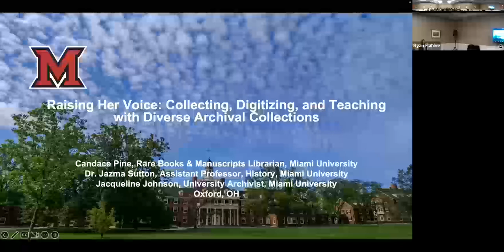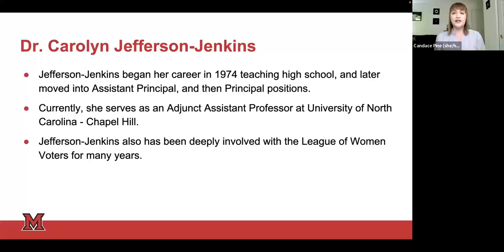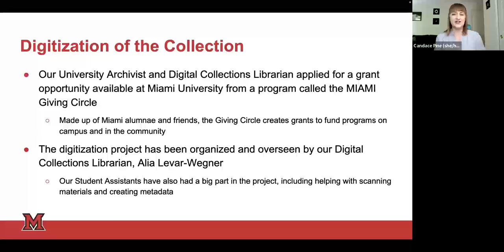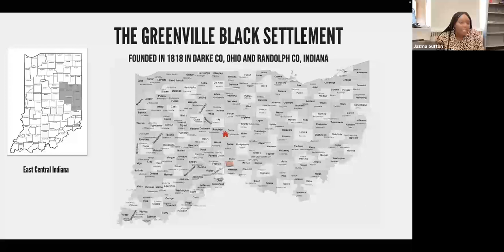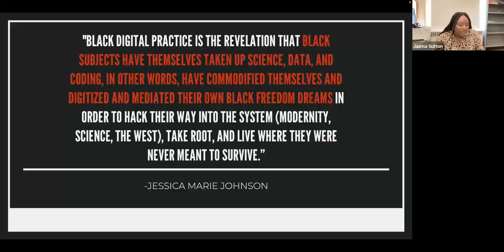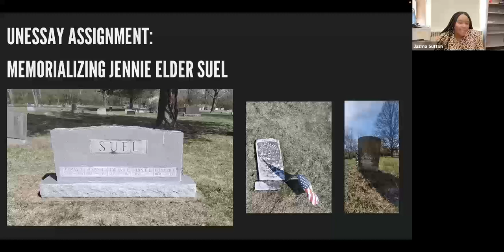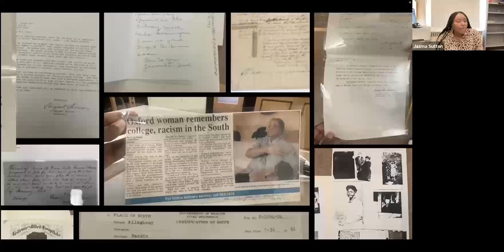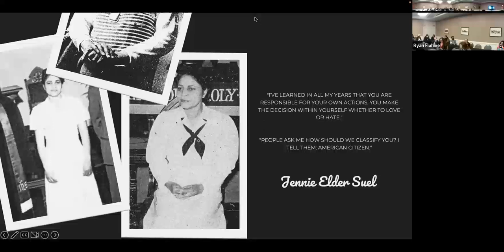Raising Her Voice: Collecting, Digitizing, and Teaching with Diverse Archival Collections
This panel discussion will center on the collections of two African American women: Dr. Carolyn Jefferson Jenkins and Jennie Elder Suel. Dr. Jefferson Jenkins is an educator and voting rights activist, who was the first woman of color to become the National President of the League of Women Voters. Her collection is currently the subject of a digitization project that will allow for her materials to be shared more widely. Jennie Elder Suel donated freedom papers kept in her family, as well as other historical materials documenting black life in the early nineteenth and twentieth century. Suel’s collection showcases what Dr. Sutton has termed descendant archival practices—a method that reveals new ways of writing histories of 19th-century Black women in the rural Midwest, and acknowledges the preservation and memory work of Black women elders as an alternative to mainstream archives.

The presenters will discuss these women and how the Miami University Libraries has and plans to use collections such as these to promote equity, diversity and inclusion in their archives, and in the classroom.

Presenters:
Jacqueline Johnson, Miami University (Ohio)
Candace Pine, Miami University (Ohio)
Jazma Sutton, Miami University (Ohio)